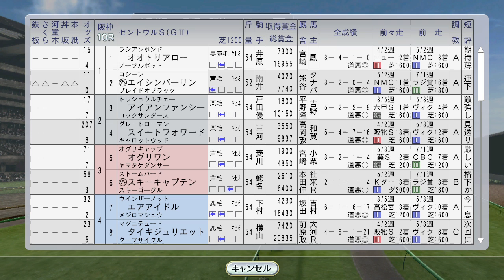エアグルーヴ初海外。サクラローレル、シンコウラブリイ、ニシノフラワー、タイキブリザード、マーベラスサンデーも海外 1995年9月2週【ウイニングポスト8 2016：競馬ゲーム】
サクラバクシンオーがセントウルステークス出走

（次）9月3週 オフサイドトラップ、ヒシアマゾン、マヤノトップガン海外。秋のトライアル、セントライト記念とローズS：